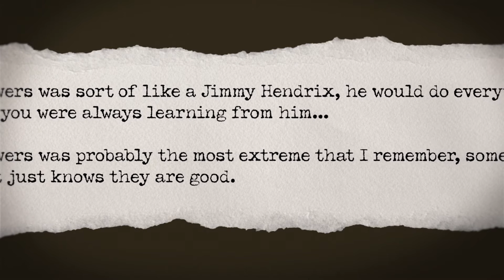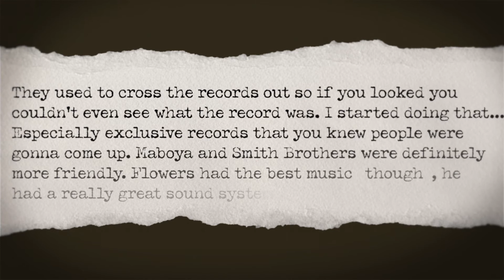Grandmaster Flowers, The Greatest DJ We Never Talk About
Grandmaster Flowers was one of the most popular mobile DJs in New York around the start of the 1970s; playing disco, funk and rock music, he would pave the way for the DJs who became pioneers in Hip Hop and Disco. He’s also a DJ who is often left on the side of history, and not given the shine he truly deserves.

If you want to learn more about him, I pulled information here from a few places;